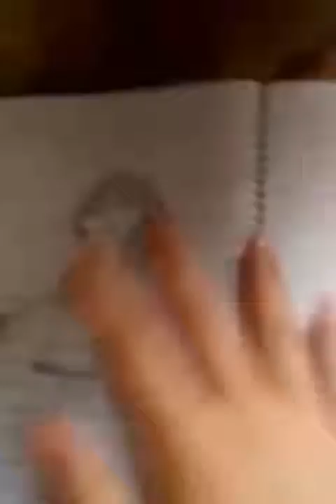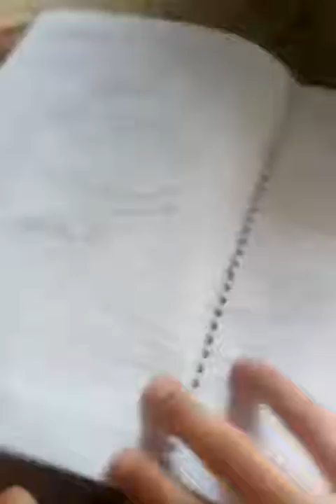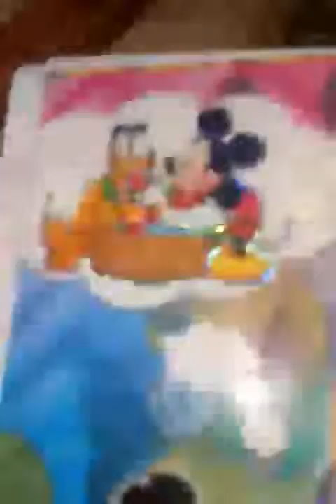18 ديسمبر، 2020